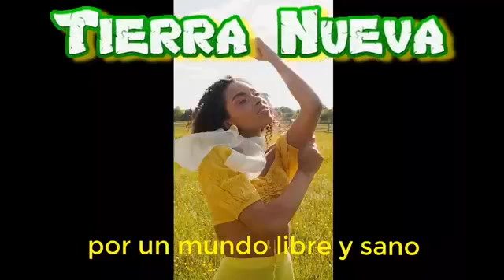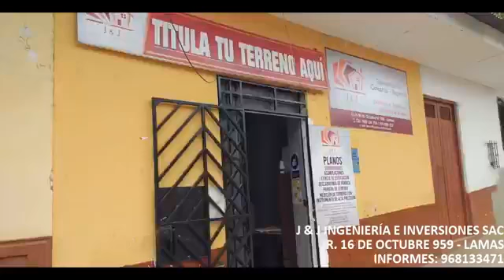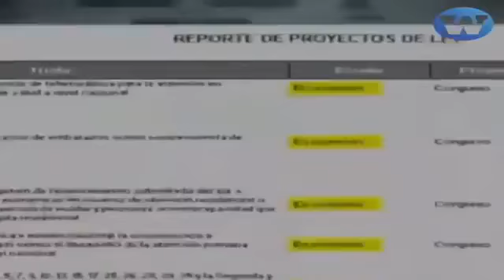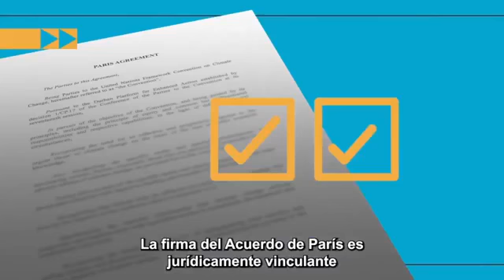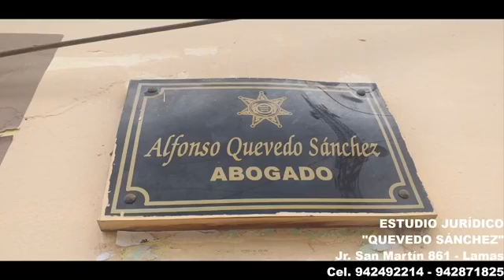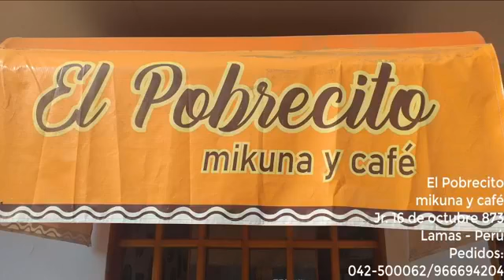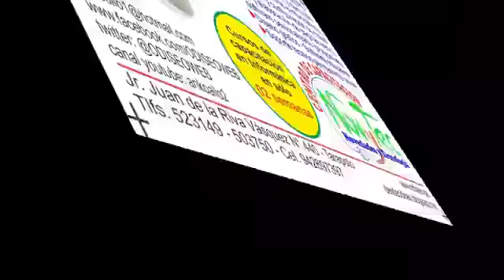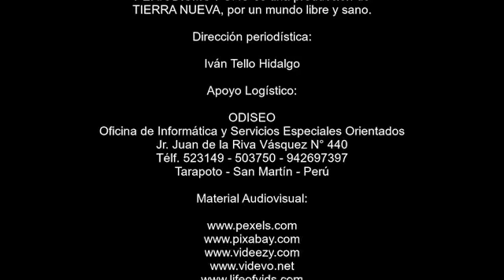26 PP 31dic2021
Periodismo Puro emitido el 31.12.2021